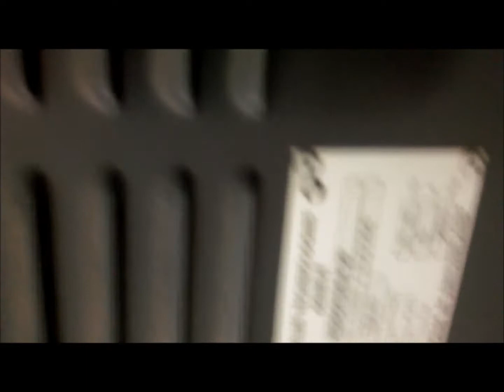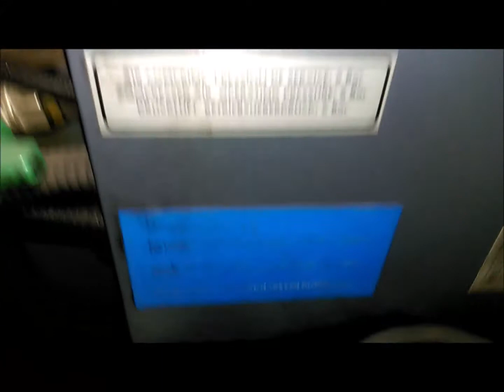CHARMILLES ROBOFORM 20 Die Sinking EDM Machine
You are looking for a used machine? Then you might be interested in this used machinery offer: CHARMILLES ROBOFORM 20 Die Sinking EDM Machine. Find more machine tools and other used metalworking, woodworking and plastics processing machinery Surplex is your reliable partner for the sale and purchase of used machines in Germany.